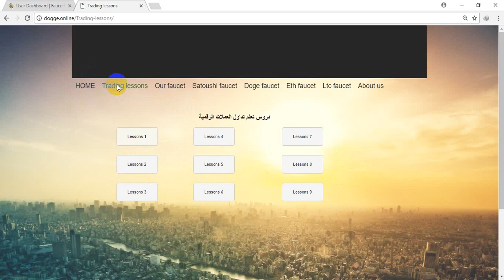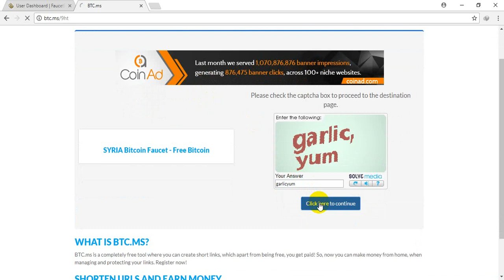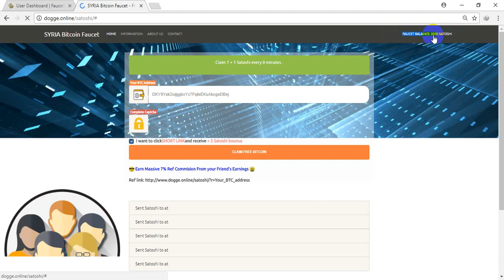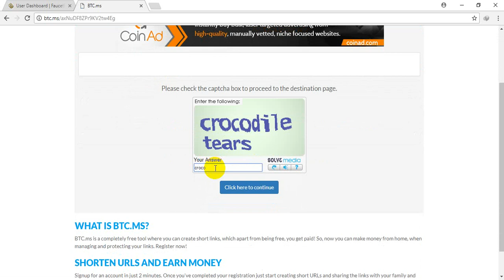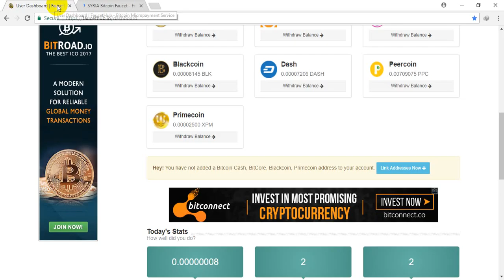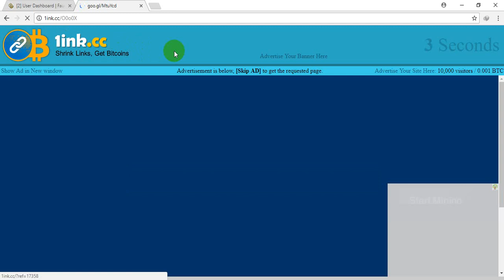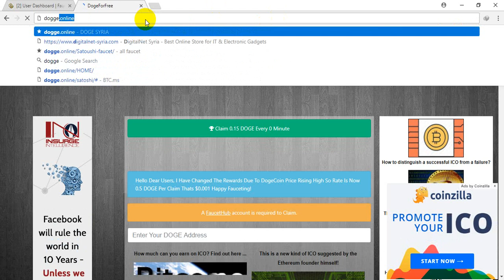شرح صنبور البتكوين السوري لجمع البتكوين بدون حدود